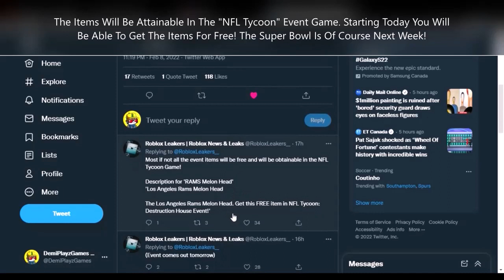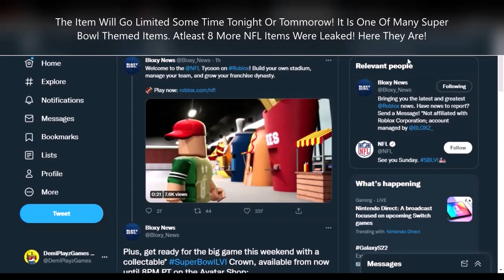8 LEAKED FREE NFL ITEMS? EVENT RELEASING TODAY! ! + HOW TO GET THE NEW NFL LIMITED! [ROBLOX]